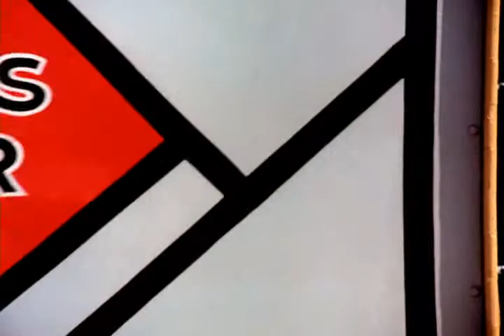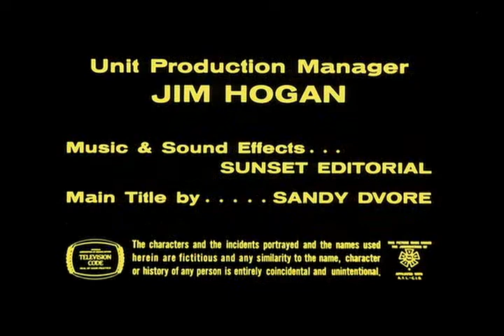1x12 My Son, the Feminist